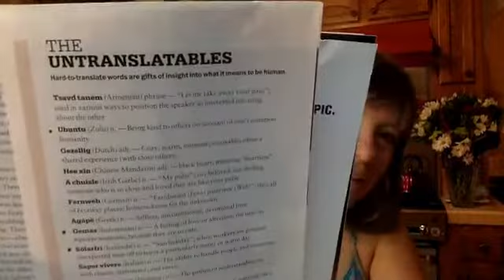Rise and shine and raise your cup...